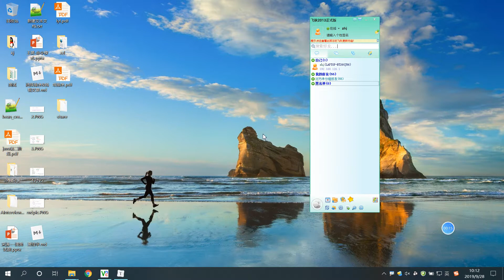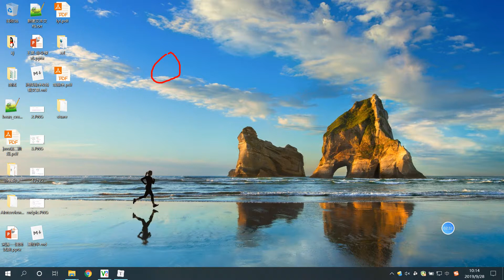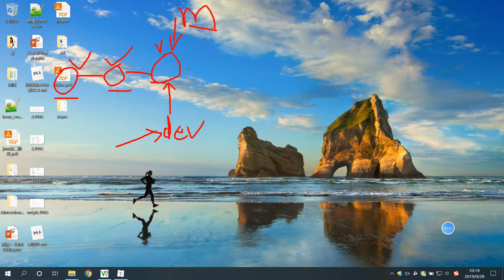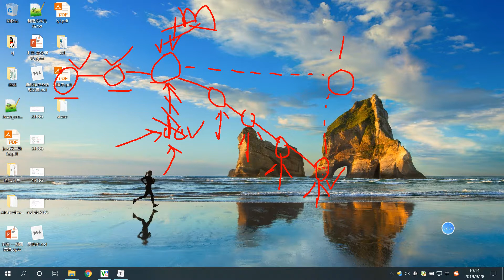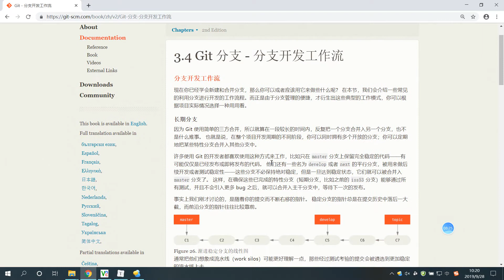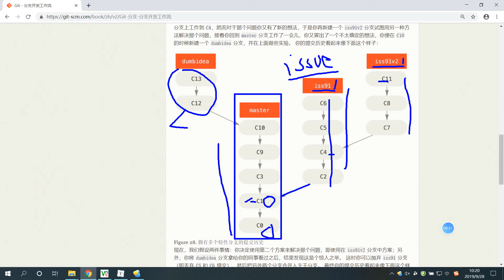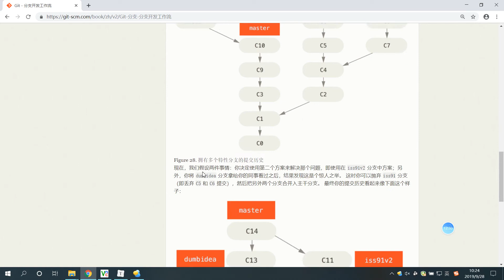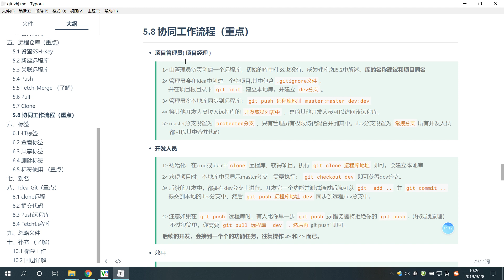千锋Ja va教程：09 git分支回顾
2020年【千锋】Ja-va视频教程-Git全集
课程介绍
Git是一个开源的分布式版本控制系统，可以有效、高速地处理从很小到非常大的项目版本管理。 [1]  Git 是 Linus Torvalds 为了帮助管理 Linux 内核开发而开发的一个开放源码的版本控制软件。

在做一个项目中需要用到远程仓库，本来想使用svn的，但是svn的java api网上的资料很少，而且与git相比，svn显得笨重且不方便，因此放弃了svn转而使用git。java git api - jgit的资料还是比较多的，而且git的操作比svn更容易理解，所以毅然决然的在git的道路上越走越远。